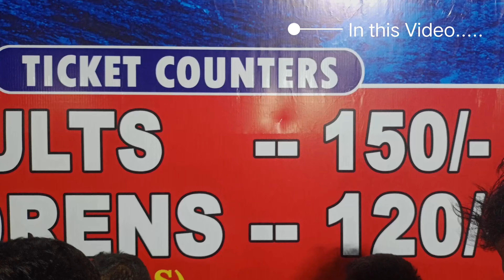Under Water Tunnel Aquarium Expo-2023 || UnderWater Fish Aquarium At Kukatpally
hloo guys
welcome to
Anuj Ke Vlogs

We Visited
UnderWater Tunnel At Kukatpally

ticket:Adult:150
           Child:120

audio Credits:
Song-Diviners&Azertion